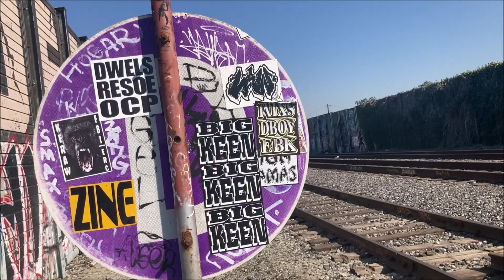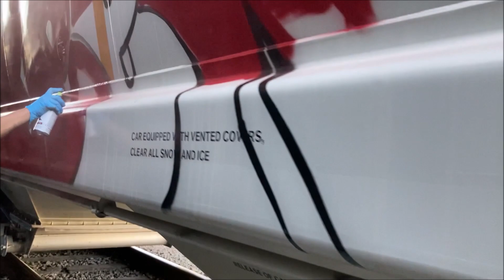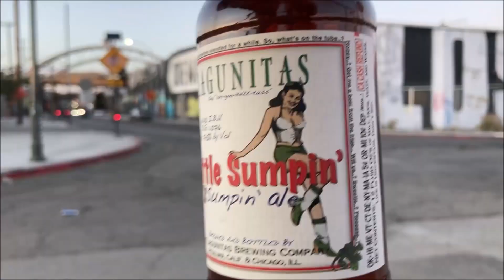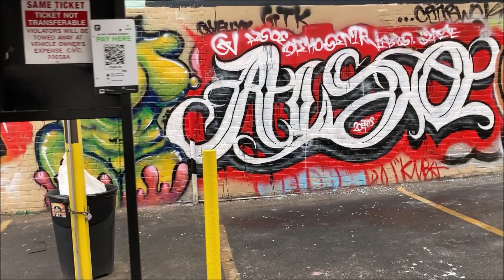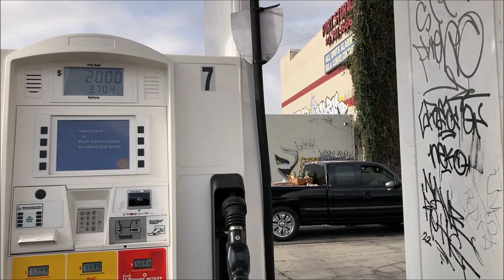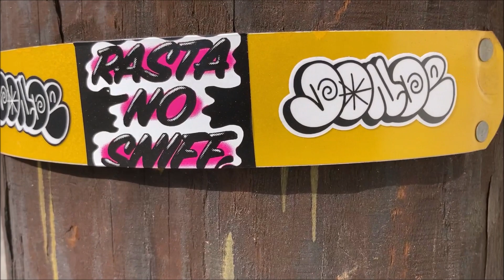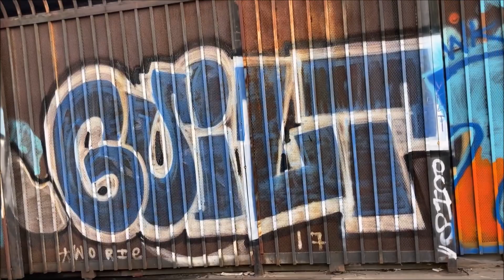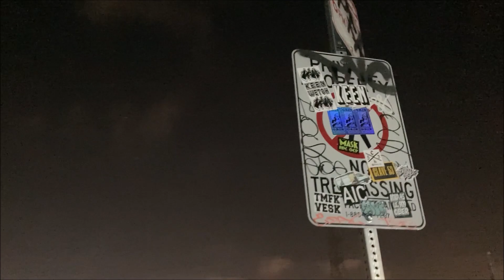LA Street Graffiti - You Know The Vibe - Mar 2022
Los Angeles graffiti . Street graffiti . Documenting the walls .
Thanks to: DELTA WAI / CALM , REYS AUB LSD
GraffLifeLA

los angeles graffiti la graffiti graff graffiti bombing street art graffart dtla